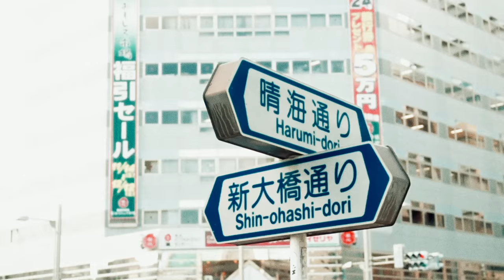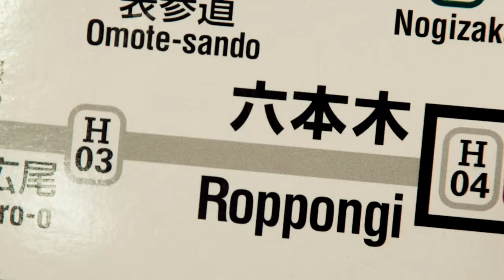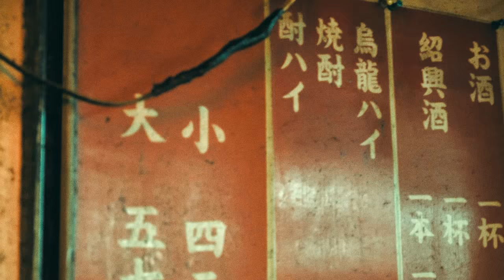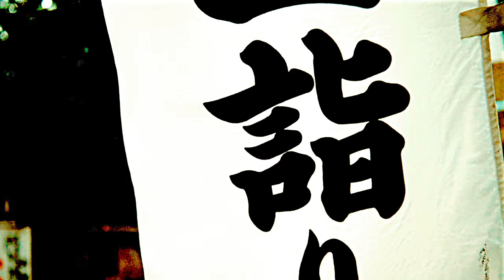KAGERO / THE TRICKSTER - Official MV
KAGERO 5th ALBUM "KAGERO V" 2015/12/9(wed) Release.

directed by Yuki Ogura
shoot by Kana Tarumi